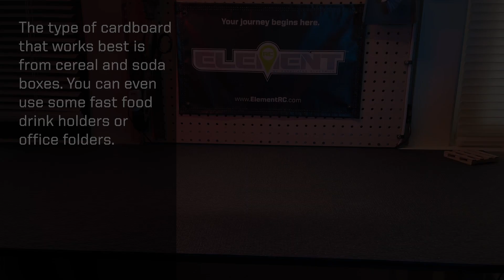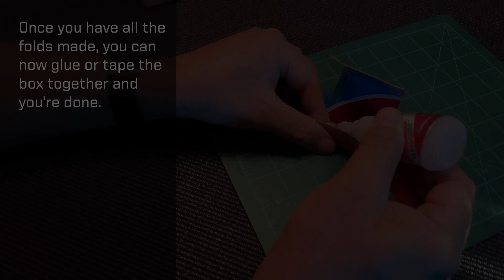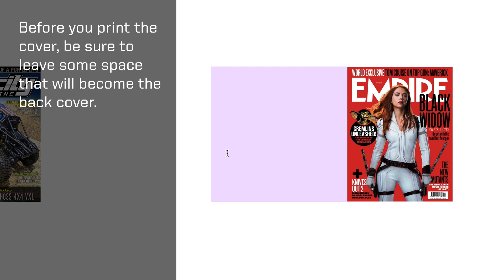Trail Tip Tuesday: Paper Scale Accessories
Scale accessories can add the finishing details to any rig or garage. Some of the easiest and least expensive scale accessories are the paper craft type. Items such as books, magazines, shipping boxes, and even RC kit boxes can all be made at home with just a few simple items. All you need is a color printer, paper, glue, thin cardboard, a hobby knife, and some patience. We'll show you how.